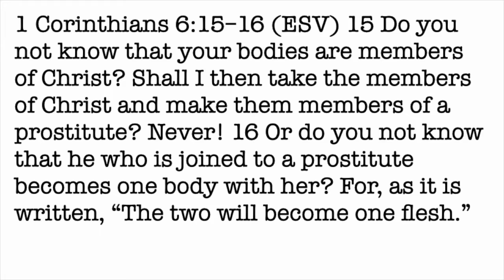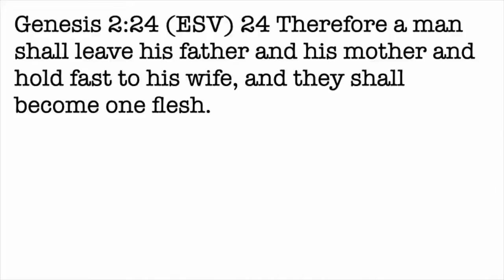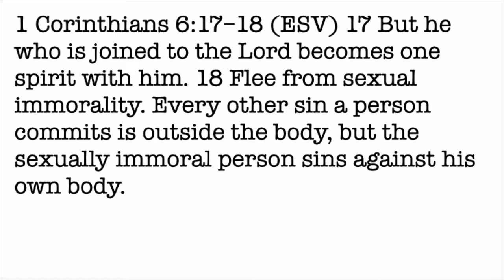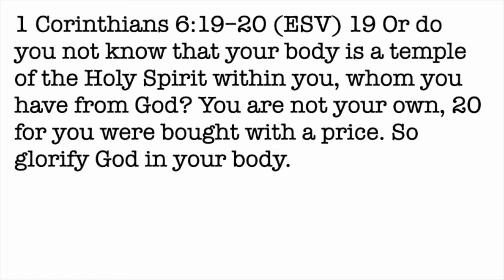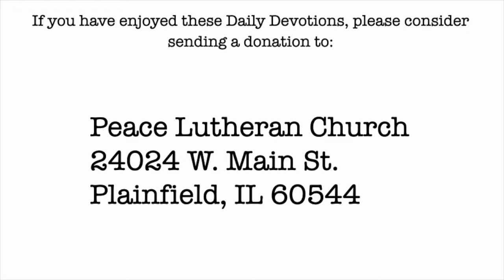Daily Devotion with Pastor Balla for May 5, 2022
1 Corinthians 6
One Flesh